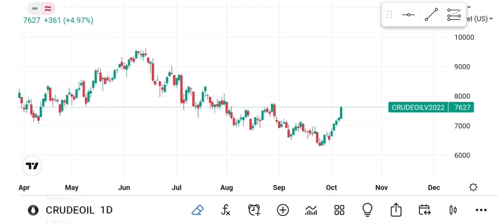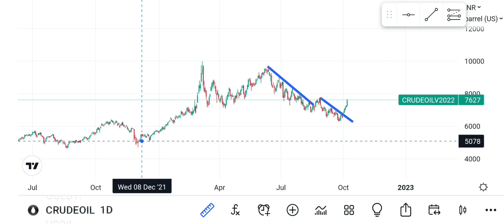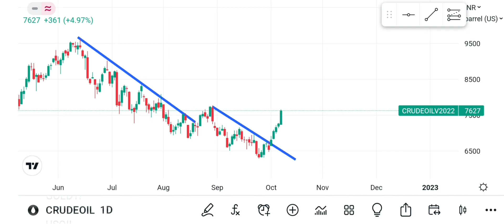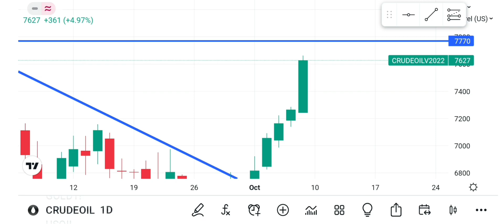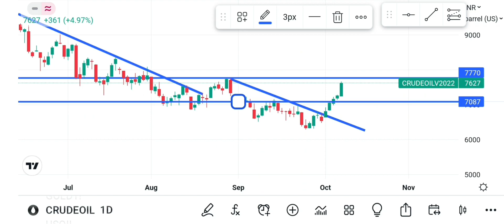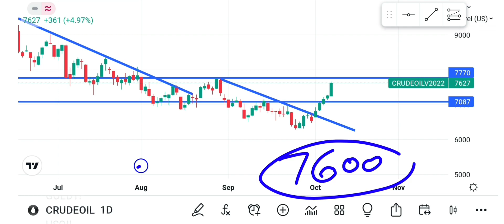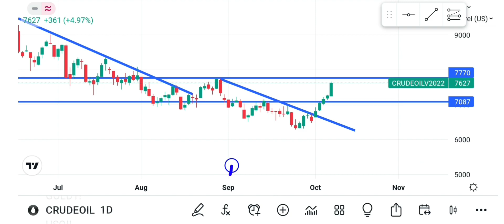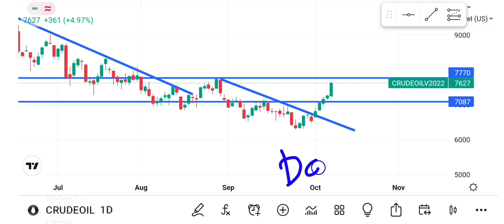Crudeoil Weekly Analysis!crude oil trading!crude oil forecast!crude oil forecast next week!Wti crude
Commodity market intraday level!Bank nifty Option intraday level!Nifty option intraday level
Crudeoil Intraday option trading strategy!Crude oil option trading!Crudeoil strategy!wti crudeoil!

Crudeoil Weekly Analysis!
crude oil forecast

wti crude oil forecast today
crude oil forecast next week
crude oil forecast 2022
crude oil price forecast
wti oil price
wti oil price forecast
wti oil price today
crude oil price analysis
crude oil price today
crude oil price prediction
oil prices
oil prices forecast